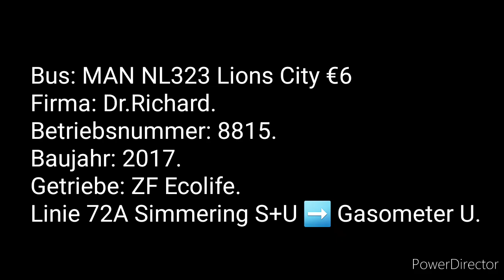[Sound] MAN NL323 Lions City €6 Dr.Richard 8815 Linie 72A